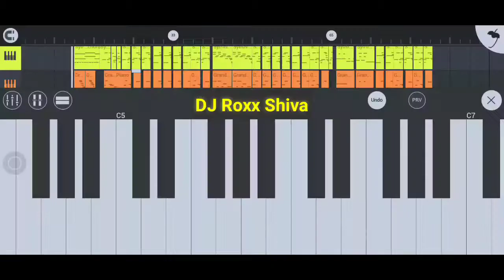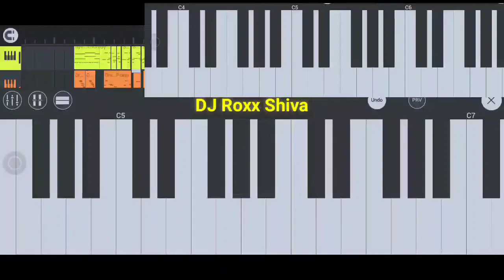Pachtaoge song by Arijit Singh on piano || FL Studio Mobile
song lyrics

Ho mujhe chhod kar jo tum jaaoge
Jo tum jaaoge, Jo tum jaaoge

Sunniya sunniya galliyan de vich rol na deyin
Boohe kise hor li tu khol na deyin

Ho shayar Jaani nu je rulaaoge

Tere bina zindagi guzarage kivein
Jaan jaan kihnu pukarange kivein

Sadde waali maut tussi vi te maroge
O Allah vekhda, zulm kamaoge

Mujhse jo nazrein churane lage ho
Lagta hai koi aur gali jaane lage ho
Khwab jo dekhe hum dono ne milke
Dheere dheere kyun dafnaane lage ho

Rohndeya da lena swaad chhad de
Je saanu pyaar layi ehna tarsaaoge

ओ मुझे छोड़ कर जो तुम जाओगे,
बड़ा पछताओगे, बड़ा पछताओगे,

मुझसे जो नज़रें चुराने लगे हो,
लगता कोई और गली जाने लगे हो,
ख्वाब जो देखे हम दोनों ने मिलके,
धीरे-धीरे क्यूँ दफनाने लगे हो,

कर ना तू होर बर्बाद छड दे,
रोंदेयां दा ले ना स्वाद छड दे,
जे सानू प्यार लई ऐना तरसाओगे,
बड़ा पछ्ताओगे, बड़ा पछ्ताओगे,

Arijit Singh – Pachtaoge Lyrics (Hindi) – From Jaani Ve Album | B Praak
Pachtaoge Song Lyrics [in Hindi as पछ्ताओगे] is a latest song of B Praak & Jaani with satisfying vocals of Arijit Singh (From “Jaani Ve”) album.The heart-broken Hindi track “BADA PACHTAOGE” with its lyrics in Hindi, English fonts. The stars filmed in music video of ‘Pachtaoge’ are Vicky Kaushal & Nora Fatehi while Arvindr Khaira is director. B Praak composes the music for this track and Jaani has penned all the Hindi lyrics.

 you can download my full song from telegram,  link's below.

Song: Pachtaoge
Album: Jaani Ve
Starring: Vicky Kaushal & Nora Fatehi
Featuring: Prabh Uppal
Singer: Arijit Singh
Lyrics & Composer: Jaani
Mix Master: Gurinder Guri
Recording: Akaash Bambar
Music Label: T-Series
Guitars By: Shomu Seal
Flute By: Paras Nath
Video Director: Arvindr Khaira
Dop: R Dee
Editor/Grade: Zipsi
Asst. Director: Satnam, Sukhman Sukhu, Har G
Jaani's Assistant: Gurashish Romana Steadicam: Amaninder Singh
Production: Fateh Films & Sai Film
Photographer: Shivam
Choreographer: Sumit
Art Director: Pinky Art
Prabh Uppal costume: Anupama Garg
Vicky Kaushal and Nora Fatehi costume: Amandeep Kaur DRS